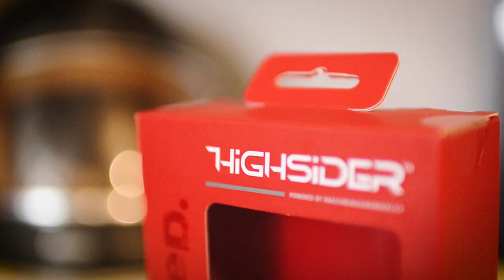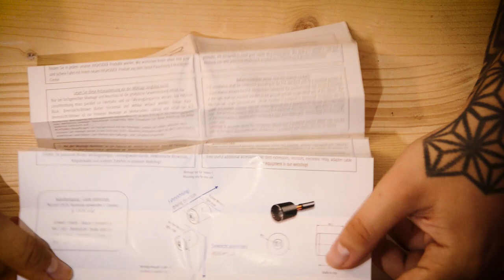[ACCESSOIRE] Nous testons les Proton Two d'Highsider + Unboxing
Une petite révolution dans le monde du custom! Les proton Two d'highsider
Ces feux arrière embarquent des clignotants dans ce qui se fait de plus petit!
La miniaturisation est possible aujourd'hui grâce aux LED, et Attention! Ça envoi vraiment fort!

Découvrez notre site de vente d'accessoires Custom et Cafe Racer